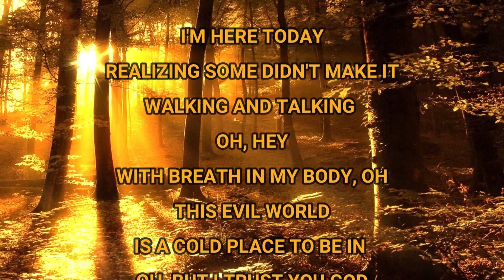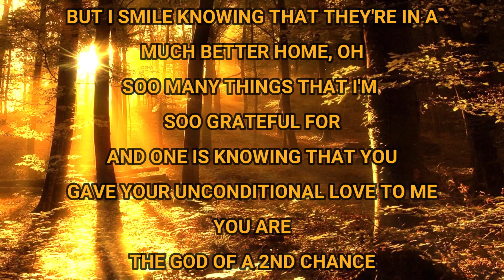Grateful (Official Lyric Video) - Lady Harmony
Too Street for the Church & Too Church for the Street

Giving you nothing but music that is “Good food for the Soul”

Classic & Timeless Soul Music

Video: J. Bennette